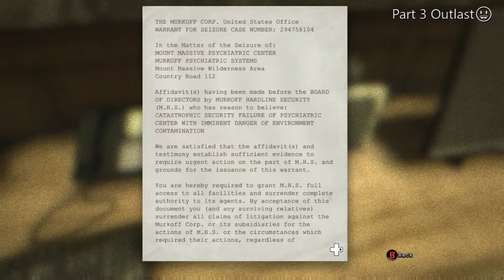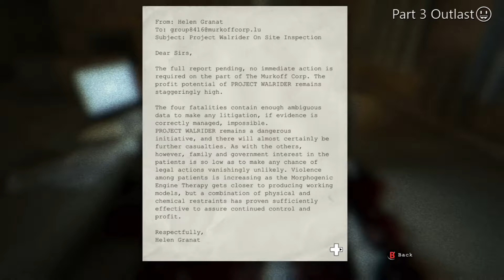Outlast Part 3